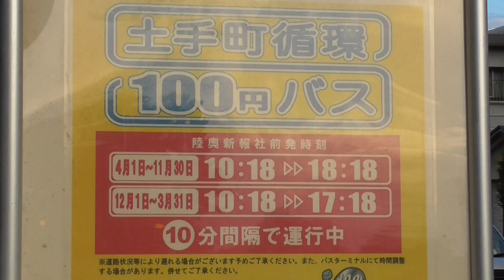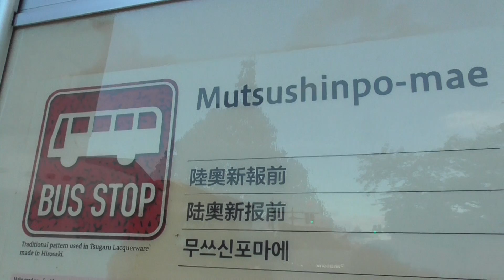弘南バス 土手町循環100円バス 陸奥新報社前バス停【青森県・弘前市】 2022.09.25